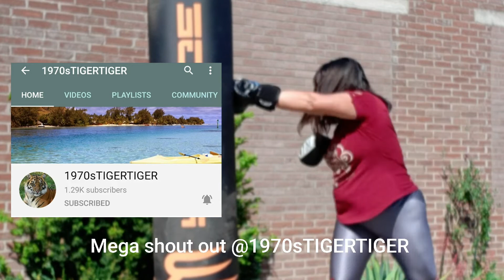MUKBANG, DRIED FISH AND BANGUS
Late upload dedicate to my little sister Riza Mae and Vanessa Batulan...Im so glad that she goes almost every two weeks. Im going to missed you so much Vanessa my dear friend. So here I am uploading our memories together and Riza Mae.

 I am Ellen I am residing now in Europe many places like Italy, Portugal and now trying to find a work in Netherlands. My profession is a Hairdresser and now I ended up being an online chef or food caterer. I entertain clients base online. But I wanna find a work here in Netherlands so I can save and go home and see my son El David.

What application I used for editing?

I'm turning 38 this NOv 5th

How did I ended up in YouTube?
My account was made last 2011 but recently approximately 4 months ago I started became active because of my friend Sherwil the Adventurer. I love to cooked and travels basically that's all about the content I have now. So at the end it became my cooking Diaries. From 2011 all my videos are sucks believed me but nobody cares and noticed but to me its a huge impact because I grow from DIY DO IT YOURSELF. Nobody was there to help me were I reach now, I don't intend to be famous but I just wanted to grow and yes I am growing. Anyway that's all for now I don't want to spoil everything hahaha...pew pew pew.